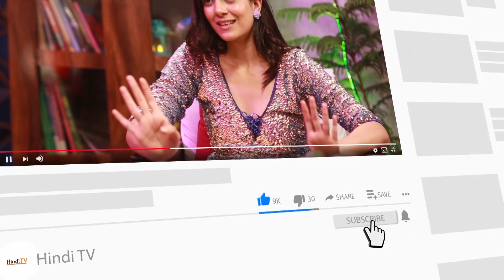BTS | DARK ROOM STORIES | Ankit Bhatia and Priya Bhatia | spiceitupwithtanvi l